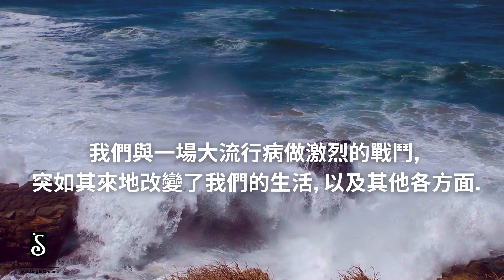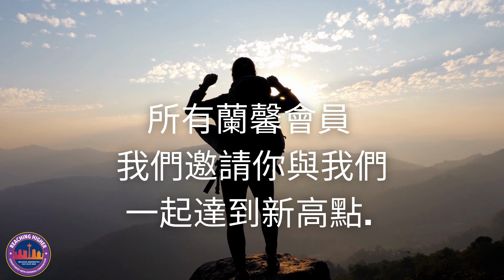SIA 第四十八屆雙年會 (Chinese)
但是, 做為蘭馨會員,
我們富有韌性.

讓我們共聚一堂來慶祝
我們堅定不移的蘭馨精神!

請與我們一起參加…

SIA 第四十八屆雙年會
2024年 7月24-23日

華盛頓州貝爾維尤市

享受大自然的美景和戶外的
恢復力量, 享受改變世界的想法
所帶來的興奮, 並探索時尚、藝術和
具有文化靈感的美食.

所有蘭馨會員
我們邀請你與我們
一起達到新高點.